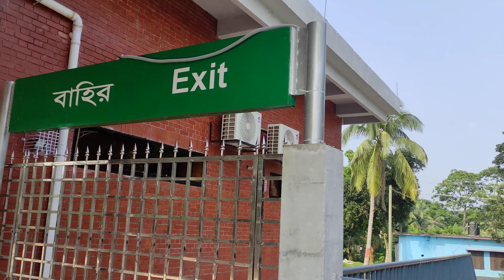SINGIA STATION, JESSORE.নতুনত্ব ও অন্যরুপে সজ্জিত। ছয় লেনের রেল পাটি বসানো হয়েছে।